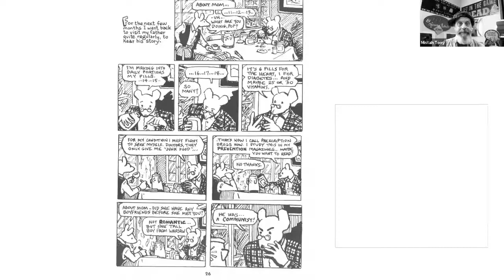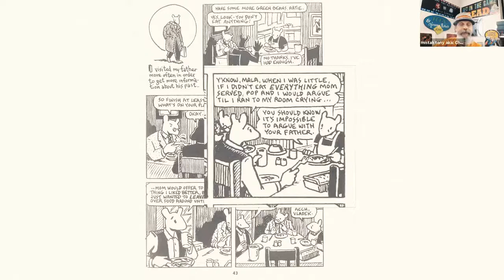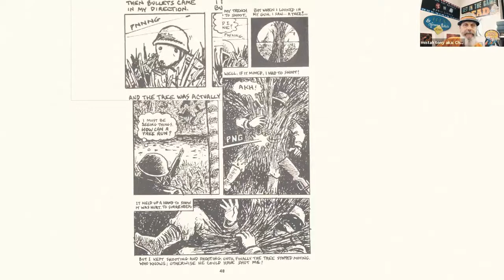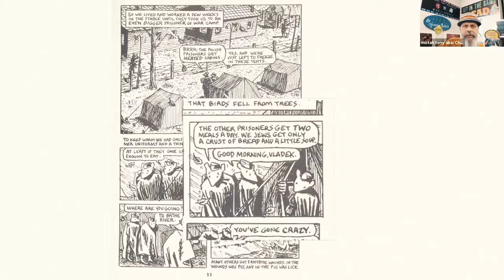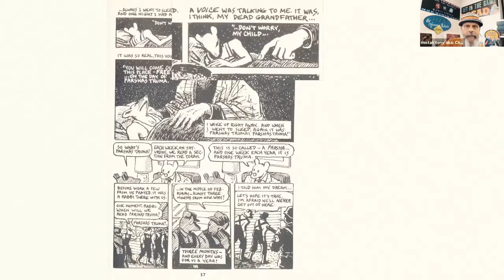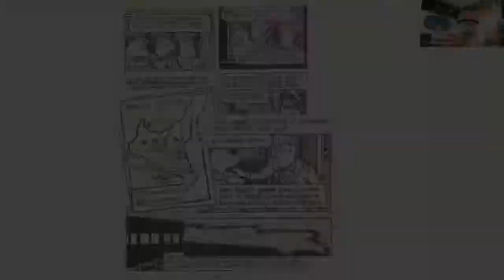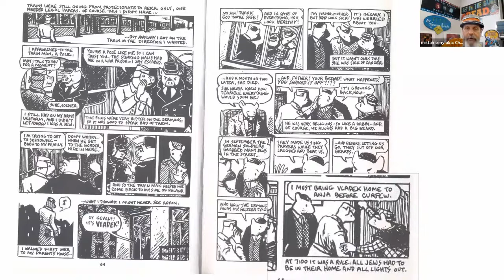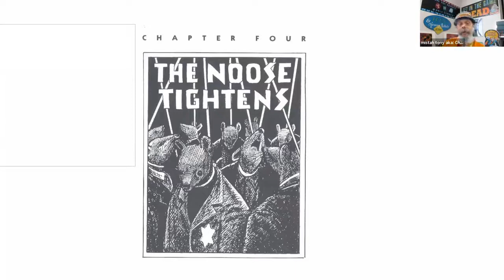"Maus at Midnight" with Mistah Tony - Chapter 3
Can't sleep? Then seize the opportunity to join us for
some important, award-winning graphic novel reading & showing of selections that teens & above should know... & certainly will appreciate! Subsequent chapters will be available every 2 weeks (& once posted, you won't have to wait till midnight to view it.)